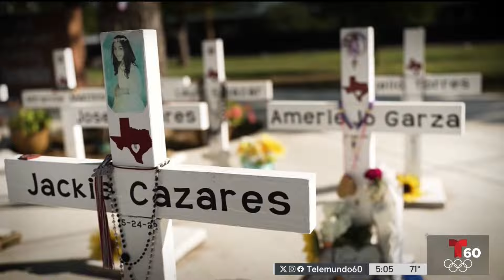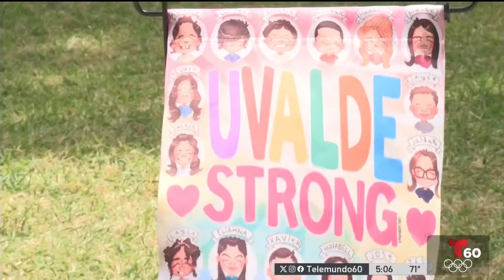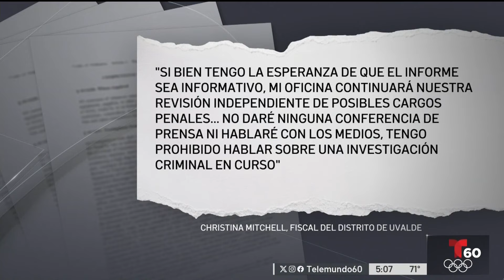Familias de víctimas de Uvalde reaccionan ante el reporte de investigación | Telemundo 60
El reporte revela a detalle cómo sucedió la masacre que terminó con la vida de 19 estudiantes y dos maestras en la primaria Robb.